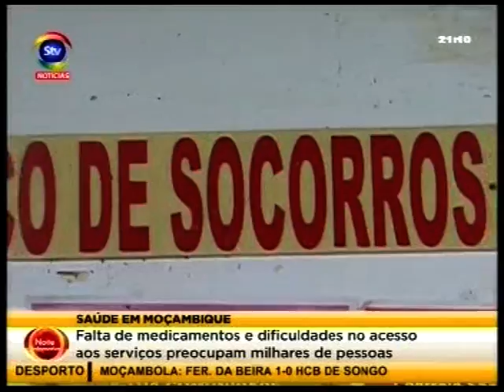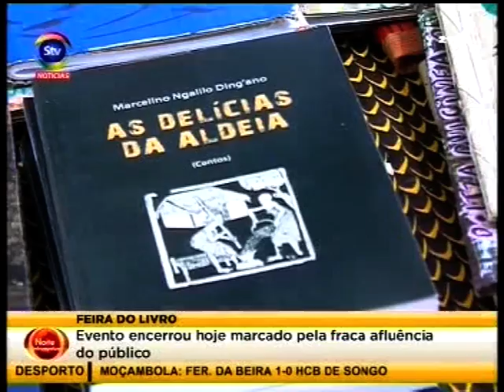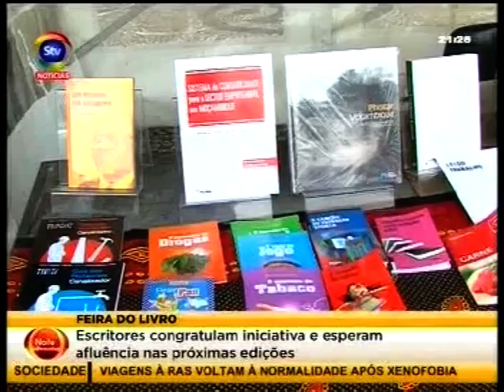STV NoiteInformativa 10 05 2015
Visita do PR a Inhambane e outras notícias